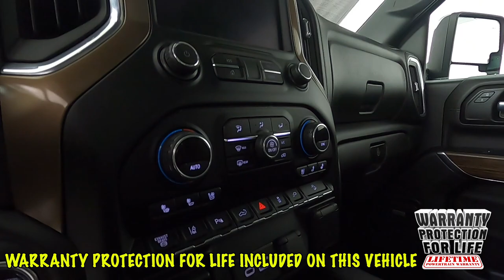2020 Chevrolet Silverado 2500HD High Country Truck 1GC4YREY8LF121728